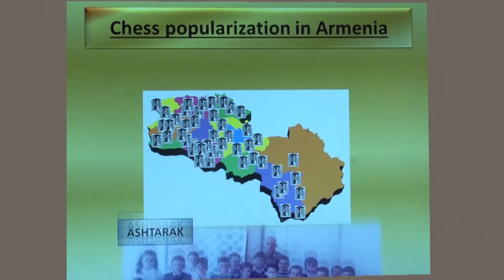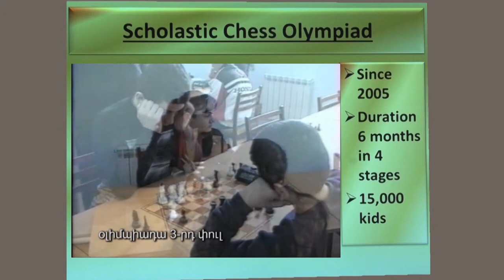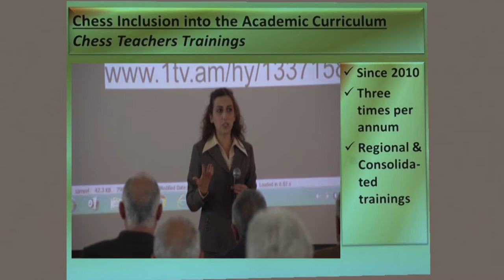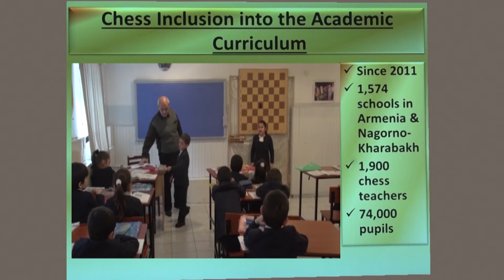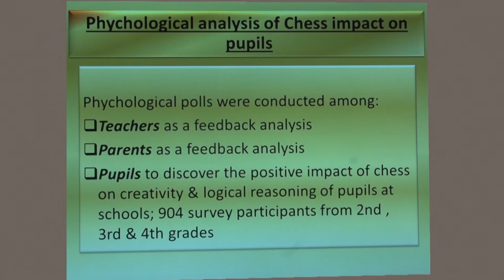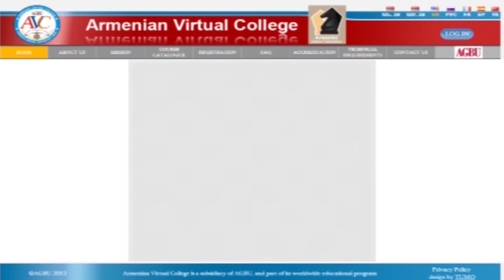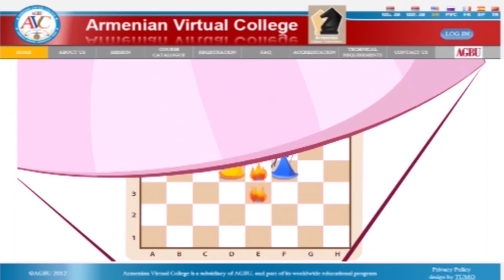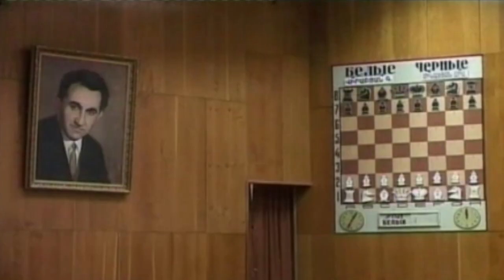Armenia 2013: Chess in Schools presentation